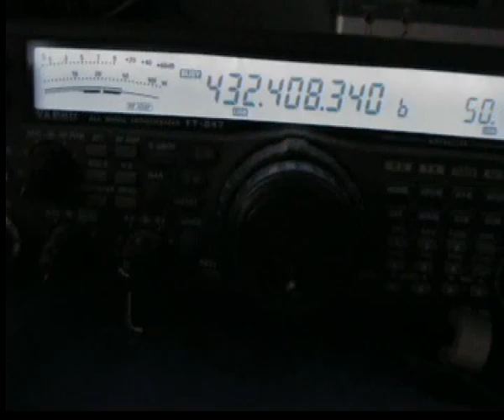IW1AVR/B 432.419MHz from JN54v, april 2011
Beacon IW1AVR/B @ 432.410 MHz ricevuto da JN54gv, 23elementi LFA, con pre acceso e spento...